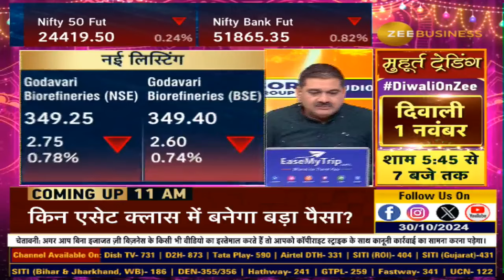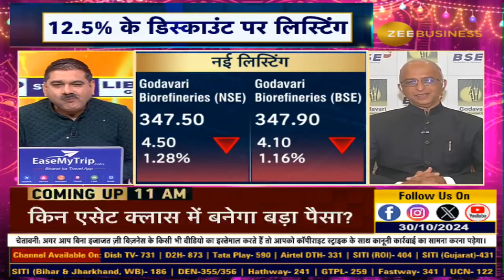News Par Views | Godavari Biorefineries Listing Discount: Q2 Results & Long-term Outlook Analysis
NewsParViews | Godavari Biorefineries : नतीजों और सेक्टर आउटलुक पर चर्चा

Godavari Biorefineries का फ्यूचर प्लान क्या है?

कहां होगा IPO से जुटाई रकम का इस्तेमाल?

देखिए समीर सोमैया ,CMD, Godavari Biorefineries से अनिल सिंघवी की खास बातचीत...